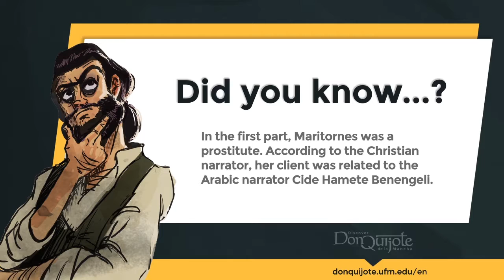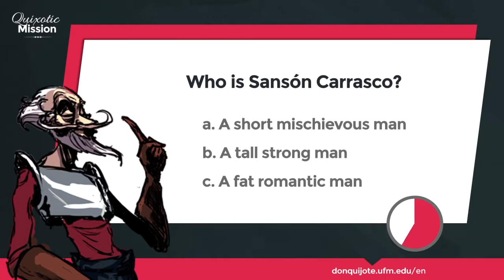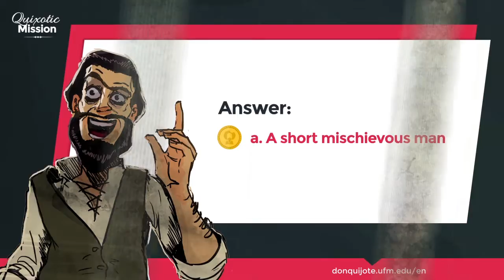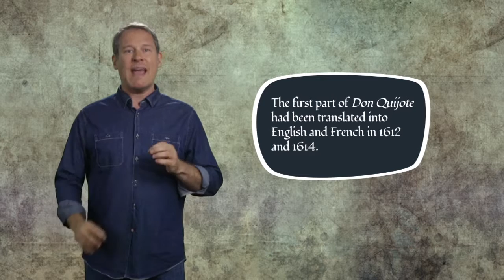Lesson 7 - Sansón Carrasco has read the first part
Credits
New Media | UFM 2015